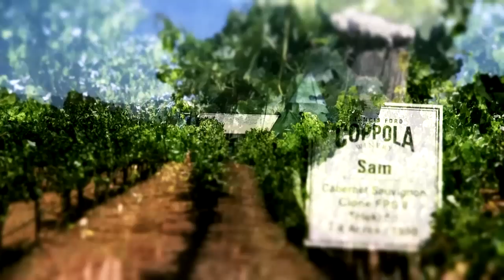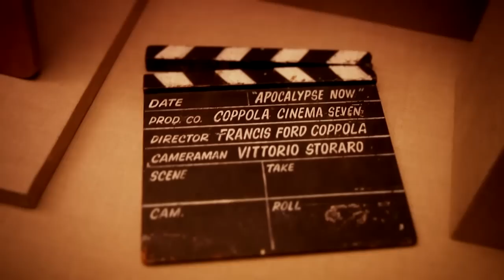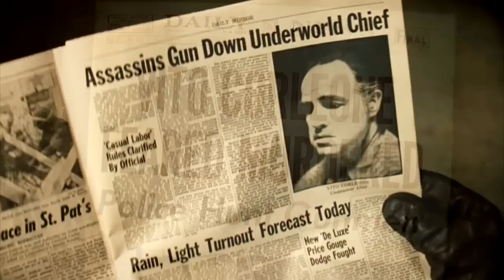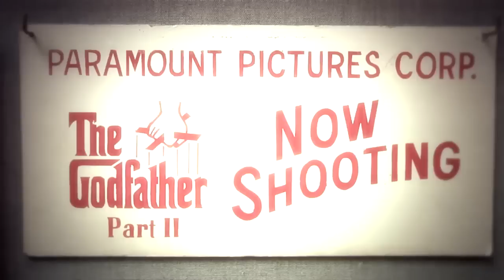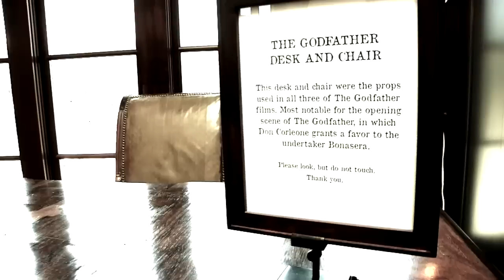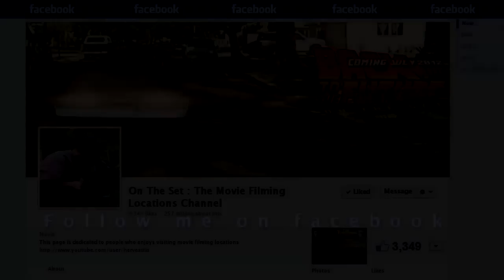Francis Ford Coppola Private Collection Authentic Movie Memorabilia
Francis Ford Coppola 's winery is located at Geyserville, CA. One of the favorite attractions at the winery is the Movie Gallery, displaying a vast collection of authentic movie memorabilia. Francis's filmmaking career spans five decades, items such as several Academy Awards, Dracula costumes,  Don Corleone's desk from The Godfather, and the original automobile from Tucker: The Man and His Dream are on display.